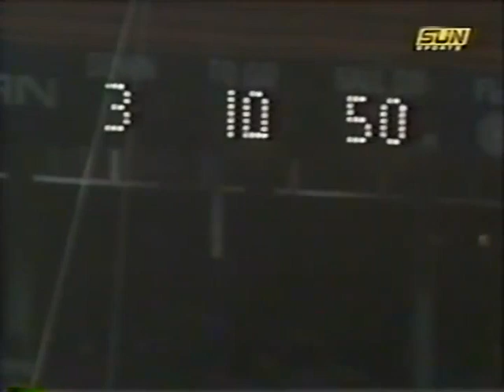1981 #1 Penn State @ Miami Fl No Huddle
Requested - edited from a condensed version

1981 #1 Penn State Nittany Lions @ Miami Hurricanes